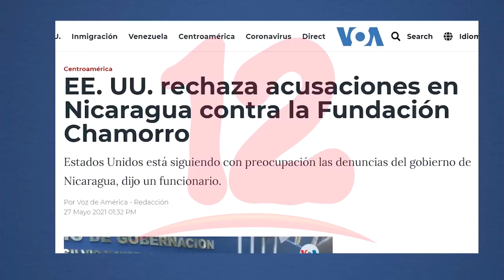"No hemos encontrado indicios de lavado de dinero o desvío de fondos", dice USAID sobre FVBCH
NosResistimosAlEmbargo Continúa el proceso de investigación de la Fiscalía en el caso de la Fundación Violeta. USAID rompe el silencio y descarta que exista lavado de dinero.